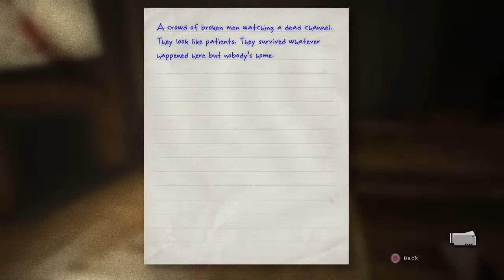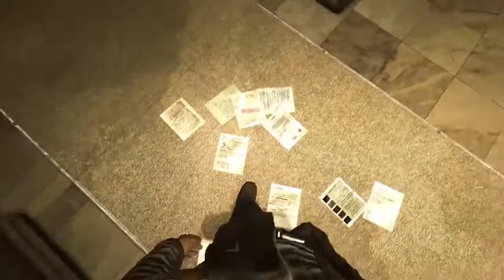Playing outlast im not ready